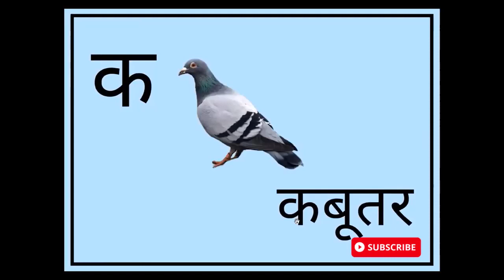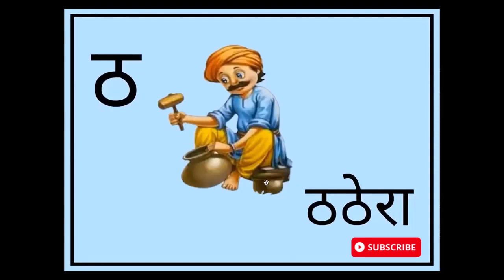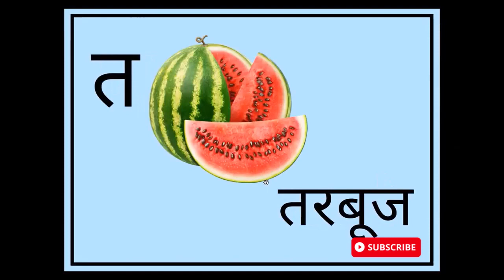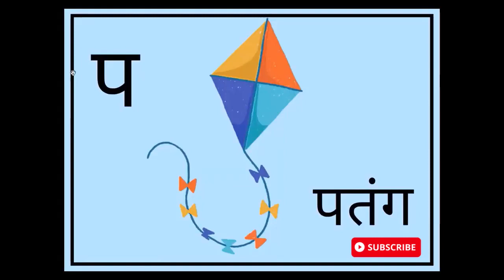अ से अनार आ से आम, क से कबूतर,अ आ इ ई, क ख ग हिंदी वर्णमाला, एबीसीडी a se anar aa se aam